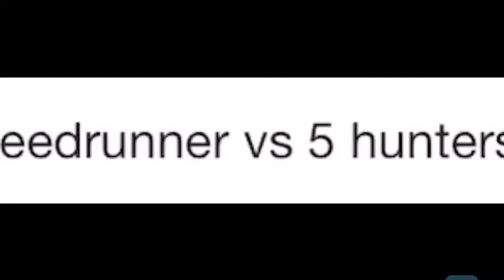How dream trains for minecraft manhunt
This was inspired by egg socks and foolish gamers.

I tried to recreate some of dreams best plays, but I’m not him so don’t say I’m bad pls